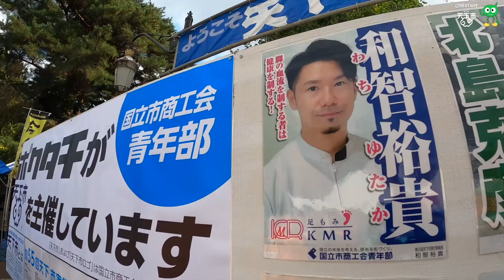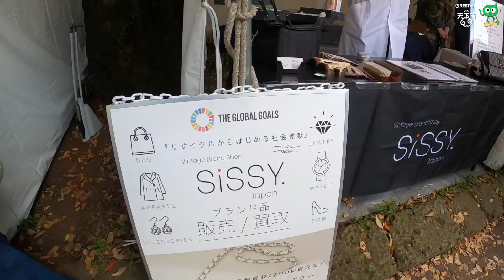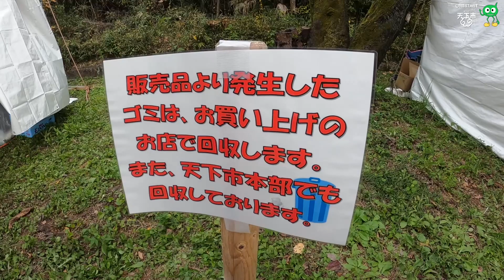【くにたち天下市】 30万人が訪れる国立市大学通りの青空市場 No.125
2022年11月、3年ぶりに開催された東京国立市の青空商業祭「天下市」の様子を撮影させていただきました。
撮影にご協力いただいた国立市商工会青年部、国立市商工会女性部を始め、皆さまに感謝です。

★国立市の事業者、団体のみなさん。くにたちリストチャンネルで商品やサービスや活動を宣伝してみませんか？

★ごみのお悩みは、国立市のリストへ。
リストは三多摩地区を中心に東京・埼玉・神奈川等で産業廃棄物の収集運搬、中間処理を行う会社です。
国立市民の方向けに、遺品整理や処理困難物のご相談などもお受け致します。
電話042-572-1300（8時～17時　日曜休）